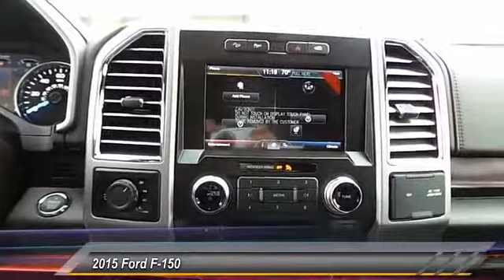2015 Ford F-150 Midland TX 1539380